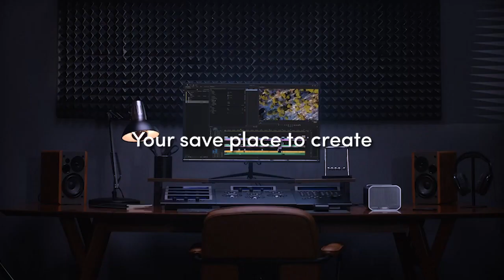SanDisk Professional G-RAID MIRROR HDD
SanDisk Professional G-RAID MIRROR drive set to RAID 1 (Mirroring) provides ultra-reliable storage, data redundancy and up to 44TB of max capacity (on 2 7200RPM Ultrastar drives). Features higher-performance Thunderbolt 3 (40Gbps) and USB (10Gbps) interfaces, PRO-BLADE SSD Mag slot and color-coded cable indicators.